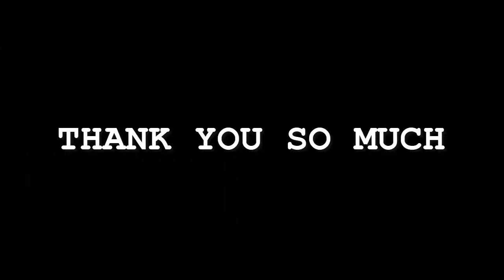Noah Kahan - Orange Juice | Karaoke Instrumental